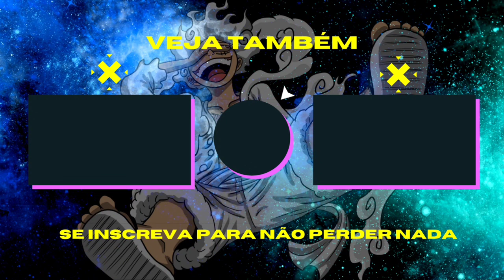MELHOR COMBINAÇÃO DE HABILIDADAES COM O NOVO PERSONAGEM ÓRION NO FREE FIRE! NOVA ATUALIZAÇÃO!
Nesse vídeo trago tudo sobre o novo personagem Órion no free fire, como o òrion funciona, quais as melhores combinações de habilidades para usar com o novo personagem Órion, e também falo sobre os buffs e nerfs que irá vir na nova atualização do free fire ob39, onde várias habilidaddes de personagens tomaram buffs e nerfs e algumas foram totalmente mudadas!

Nos meus vídeos trago dicas de diversas partes do Free Fire, como por exemplo dicas de como pegar mestre, como pegar elite, como dar capa, rotação, noção, calls, habilidades de personagem e muitas outras coisas! com boas gameplays e tentando passar meu conhecimento poara vocês dentro do FREE FIRe